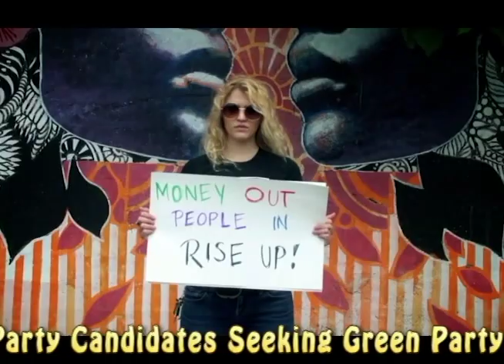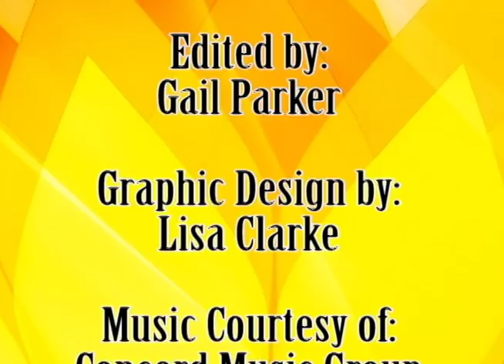Green Party Green TV Corazon Foley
Corazon Foley Independent Green Party featured in this Green Party Green TV episode.
Other Independent Green Party candidates in the show...

Green Party Green TV Dr. Kathrine Pettigrew
Independent Green Party leader, and candidate, Dr. Katherine

Janet Murphy Independent Green Party candidate for House of Delegates.
Janet Murphy Independent Green Party speaks at Independent Green Party state convention.
Pricillia E Burnett Independent Green Party state convention Chair
Steve Pushor Independent Green Party candidate for Northern Virginia Soil and Water Conservation District Director.
Independent Green Party candidates speaking at the convention:
Priscillia E Burnett, Independent Green Party state convention Chair
Erica Lawler, Independent Green Party state convention chair committee, and candidate for House of Delegates
Brooklyn Kinlay, Independent Green Party state convention chair committee, and candidate for School Board
Joseph P. Oddo, Independent Green Party state Chairman
Gail for Rail Parker, Independent Green Party state Vice Chair
Carey Campbell, Independent candidate for Braddock District Supervisor, Independent Green Party endorsee
Terry Modglin, Independent Green Party candidate State Senate 35th district
Dr. Katherine Pettigrew, Independent Green Party candidate for school board
Pete Marchetti, Independent Green Party candidate for school board
Marisa Wissar, Independent Green Party candidate for clerk of courts.
Col Albert Burkard, Independent Green Party candidate for Board of Supervisors, Isle of Wight County, Newport District
Corazon Foley, Independent Green Party candidate Fairfax Board of Supervisors - Springfield District
Col Jim Leslie Independent Green Party candidate for House of Delegates 38th district.
Janet Murphy Independent Green Party candidate for House of Delegates 47th district
Captain Ron Fisher (USN retired) State Senate 30th district.
G. Lee Aikin DC Statehood Green Party
Natale "Lino Stracuzzi" DC Statehood Green Party
Joyce Robinson Paul DC Statehood Green Party
and others.